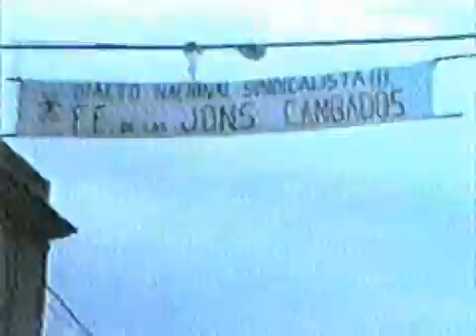16 Marzo 1985. Acto de FE-JONS en Cambados (Pontevedra)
Acto de FE de las JONS en Cambados (Pontevedra) con motivo del 50 aniversario de la fundación de las falanges de Galicia. 16 de Marzo de 1985.

Aniversario de las Falanges Gallegas

Diversos miembros de la Junta Nacional se desplazaron a Galicia para asistir a los actos conmemorativos de la proclamación de la Falange de Galicia.

El día 16 de marzo, en presencia del subjefe nacional (Luis M. de Eguilaz ), el jefe territorial (J. L. Rodríguez Otero), el delegado nacional de las FF. JJ. E. (J. M. de León), diversos mandos provinciales de Pontevedra, así como de varios consejeros nacionales, además del jefe territorial de Asturias y el jefe provincial de León, el camarada Diego Márquez -jefe nacional de la Falange- inauguró la nueva sede de las Jefaturas Provinciales de Pontevedra y Territorial en Vigo. La nueva sede fue bendecida por el padre Comesaña, quien dirigió unas calurosas palabras a todos los asistentes.

Al día siguiente, con la presencia de todos los mandos arriba reseñados, tuvo lugar en el Cine Avenida de Cambados un acto político al que asistieron más de ochocientos falangistas, además de los que tuvieron que oír a los oradores a través de los altavoces situados en el exterior del recinto.

En el acto intervinieron el jefe provincial del SEU, Joaquín Aranda Riveiro; María Carmen Gómez Iglesias, consejero nacional -quien afirmó que "nosotros no somos anta esto ni anti aquello; nosotros no somos línea defensiva de nadie, sino Juntas de Ofensiva, de un orden exclusivamente nuestro"--; el también consejero nacional Eduardo Villegas; el jefe territorial José Luis Rodríguez Otero -quien expresó la resuelta intención de la Falange de presentarse a las elecciones gallegas-; y, por último, el jefe nacional, camarada Diego Márquez Horrillo, quien fue repetidamente ovacionado. El acto finalizó con el canto del Cara al Sol.

Posteriormente, la mayoría de los asistentes se congregaron en el restaurante Las Sinas para celebrar una comida de hermandad.